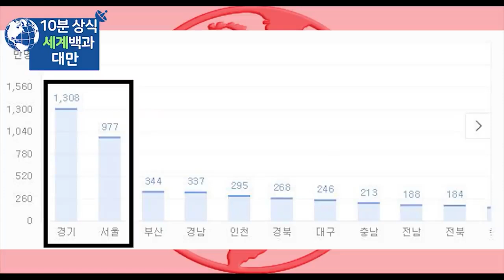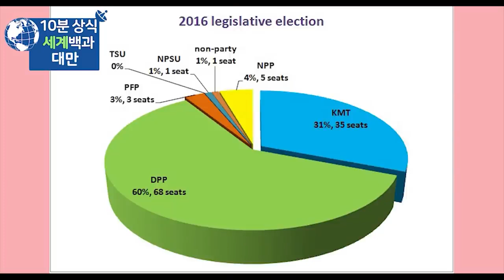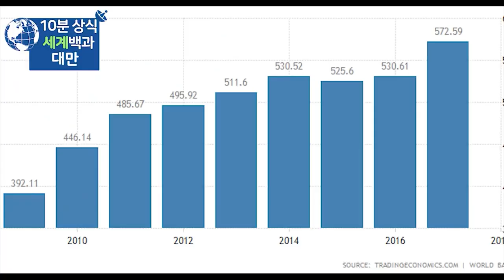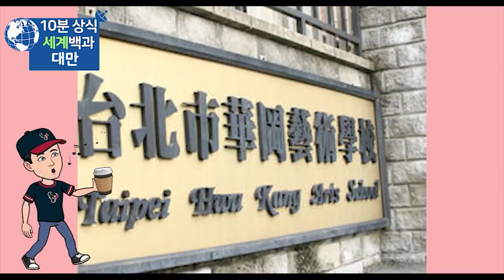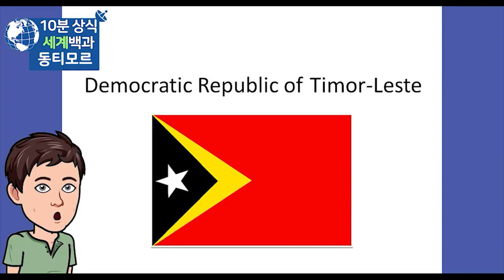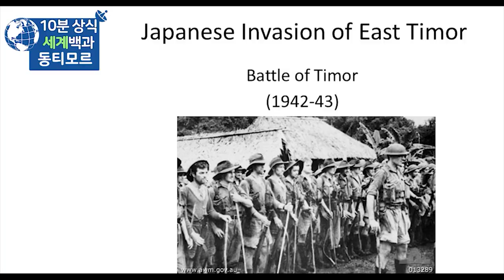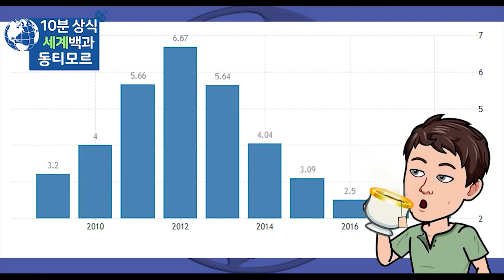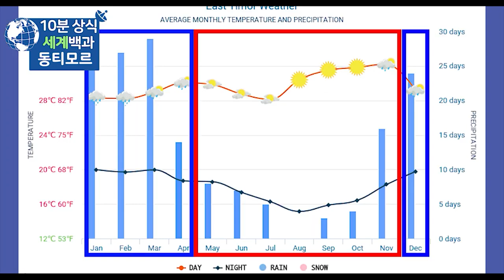대만 동티모르 - 세계백과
대만 역사
동티모르 역사
세계백과